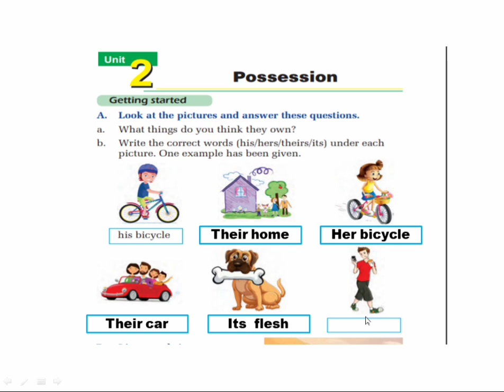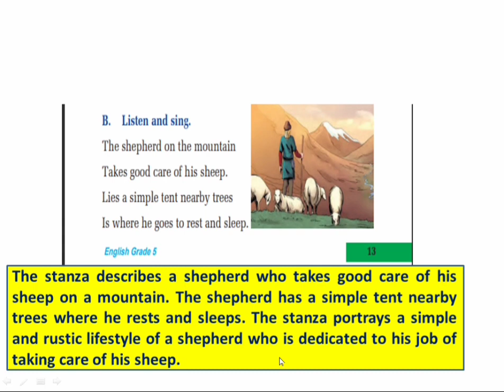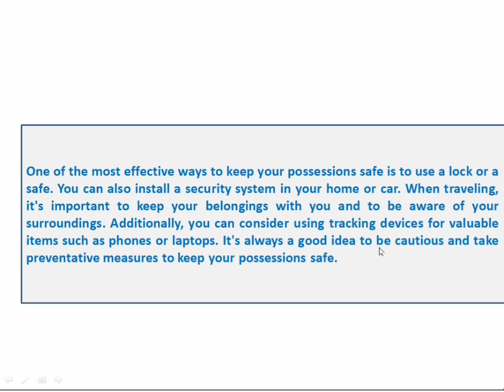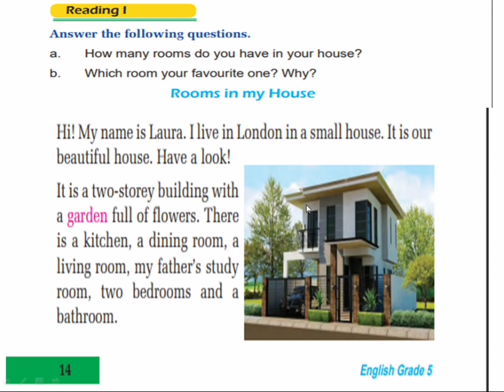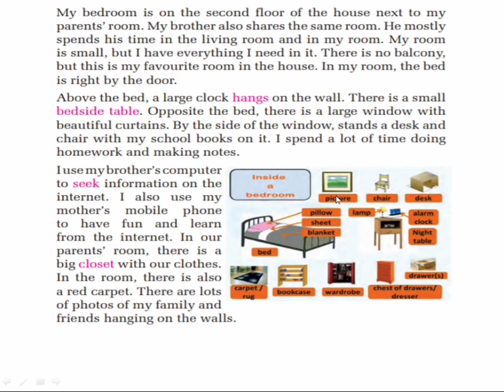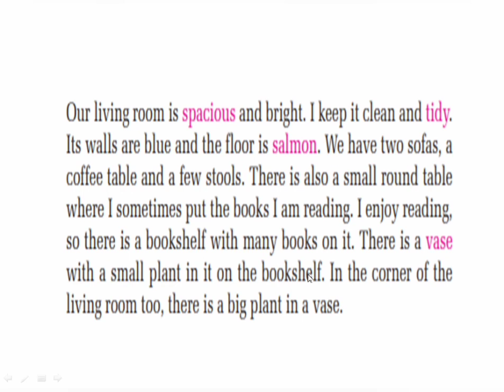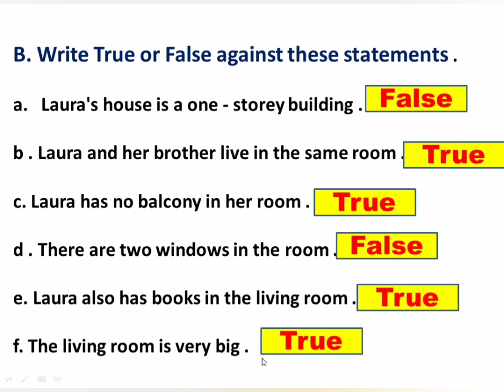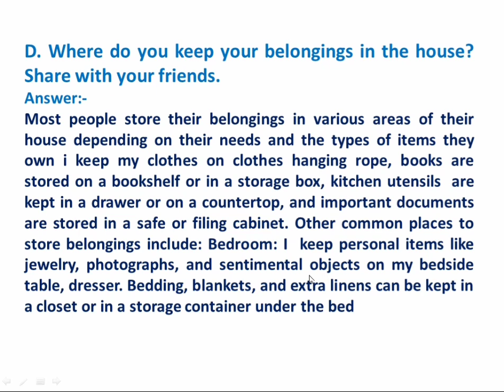Grade 5 English Chapter 2 // Reading i // Rooms in My House